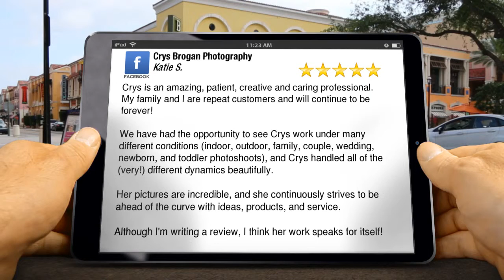Crys Brogan Photography Wind Gap Impressive 5 Star Review by Katie S.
5 Star Rating

Crys is an amazing, patient, creative and caring professional. My family and I are repeat customers and will continue to be forever!

We have had the opportunity to see Crys work under many different conditions (indoor, outdoor, family, couple, wedding, newborn, and toddler photoshoots), and Crys handled all of the (very!) different dynamics beautifully.

Her pictures are incredible, and she continuously strives to be ahead of the curve with ideas, products, and service.

Although I'm writing a review, I think her work speaks for itself!

Crys Brogan Photography
Lynwood Rd
Wind Gap PA
18091